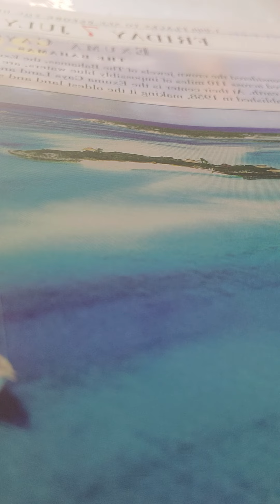judges 8:29-35 nkjv